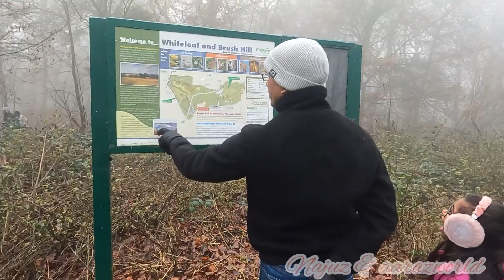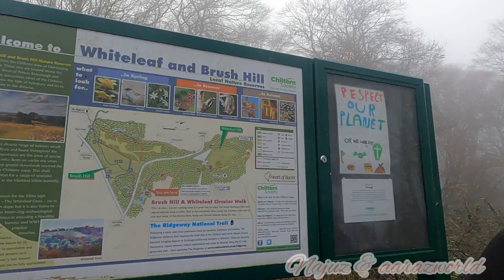Evening walk around Chiltern Hills-beautiful countryside UK Vlog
Chiltern hill